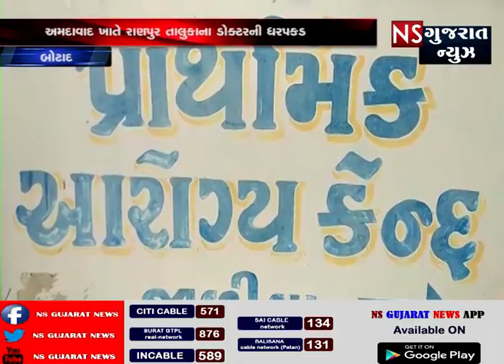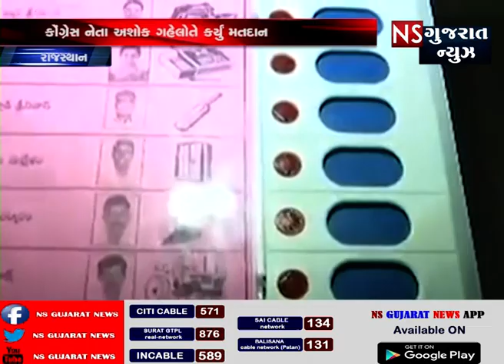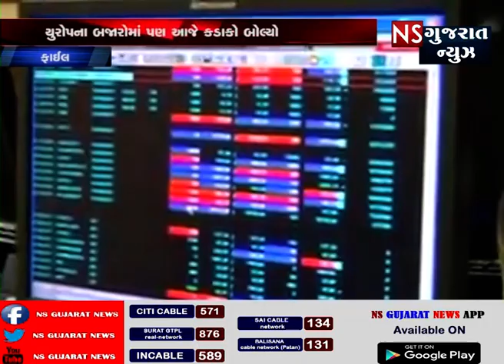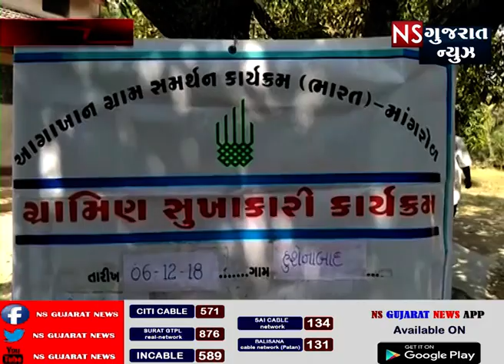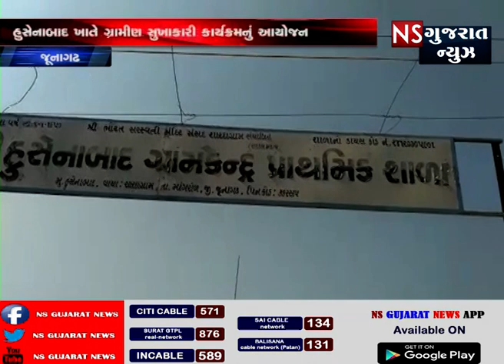FRESH NEWS || NS GUJARAT NEWS